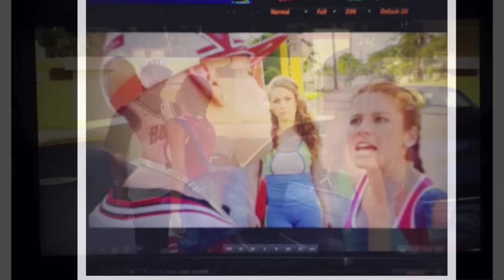KENDO KAPONI - ESTAMOS CAZANDO (2013)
"Estamos Cazando" song recording by Kendo Kaponi for Eme Music, Inc.